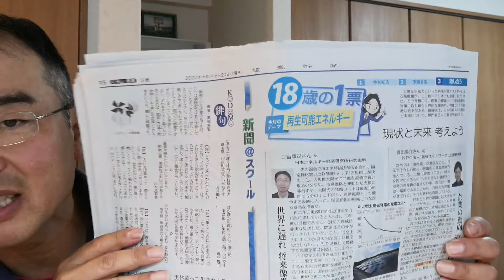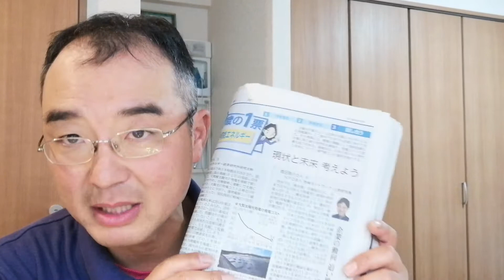まとめ力❗太陽光発電のコスト、どうなった❓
6月20日土曜日読売朝刊18歳の1票参照